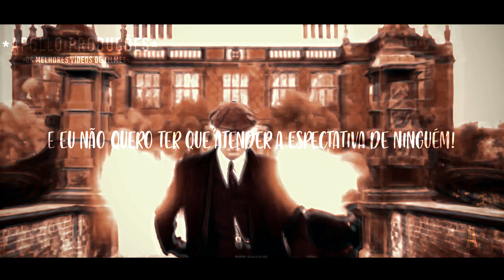"Quando a MALDADE do mundo afeta seu coração..." - Thomas Shelby (Motivação Filme, Serie)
🔴Série: Peaky Blinders - 2013 ‧ Drama ‧ 6 temporadas
-Peaky Blinders, uma série de televisão britânica de drama criada por Steven Knight. Situado em Birmingham, na Inglaterra, segue as façanhas da gangue criminosa Peaky Blinders logo após a Primeira Guerra Mundial. A gangue fictícia é vagamente baseada em uma gangue de jovens urbanas reais de mesmo nome que esteve ativa na cidade de 1890 a 1910.
Edição: Apollo Produções

★ Estamos trabalhando neste canal em termos de uso justo e conteúdo narrativo.